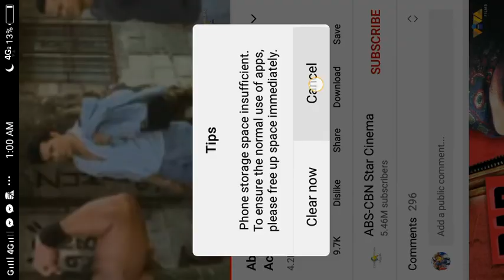ARMADO|| ACE VERGEL/ABEL VILLARAMA